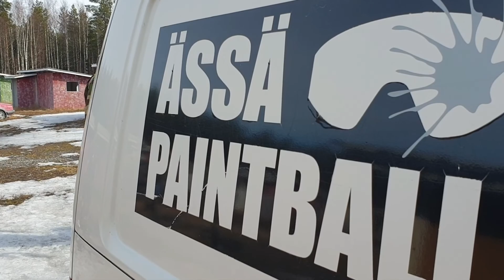Reilu peli kuurupiilossa - voittajaa metristä naamaan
Jani palkitsi kuurupiilon voittajan Porin Uusiniityn kaupunkikentällä 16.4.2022.

Ä K S Ö N I Ä S S Ä - Suomen paras viihde-laatu-hinta-turvallisuuskerroin K7-, K13- ja K18-värikuulasodissa, kuplafutiksessa ja kisailuissa. Porissa sota-, kuplafutis- ja kisailukeskus - 11 hehtaaria, 8 pelialuetta, 3 lajia. Singlekentät Jämillä ja Niinisalossa plus kuplafutiksen reissukeikkaa ympäriinsä hyväalustaisille mestoille.